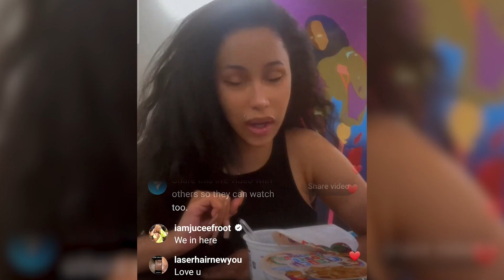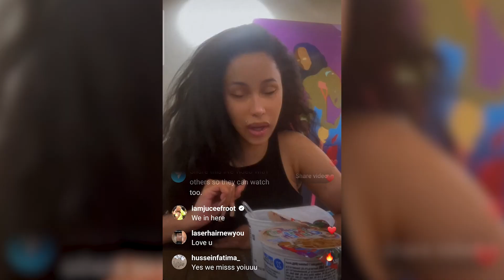Cardi B DEFENDS Will Smith After Cheating Allegations!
Welcome back to Celebrity News, today on the channel we're going to be talking about Cardi B DEFENDS Will Smith After Cheating Allegations!. If you're excited to learn more about this then make sure you watch the whole way through because you don't want to miss the details we have for you!